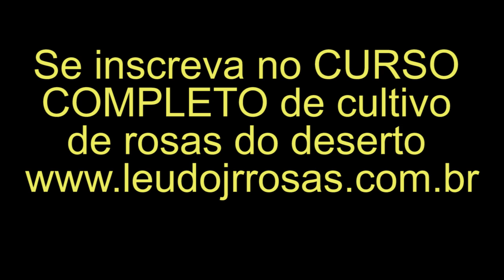SUBSTRATO PARA REPLANTIO DE MUDINHAS - REPLANTANDO AS SOCOTRANUM EM SUBSTRATO MISTURADO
💛 GRANDE ABRAÇO!!! 💛